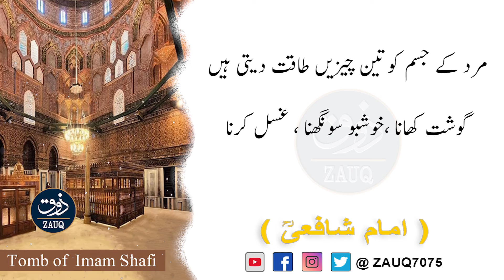mard ky jism ko teen chezain taqat deti hain | Quotes | Islamic Quotes | Golden Words | Zauq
In this video we are focused to provide you quality content about Quotes, Golden Words, Islamic History, Urdu Literature, English Literature, Islamic Stories, World History, Poetry and Social Topics.
The basic aim of this channel is to promote quality of life on daily basis in the people by providing basic education which is given by great philosophers of all times.

This is very informative knowledge Able Quotes of Zauq. We Tried To Provide You Life Changing Lessons In a very interesting way.
This information in Moral Stories and Quotes Can make you better citizen of society. Keep watching and videos for good Lesson To make you life better and happy.

We upload one videos on a daily basis and do our best We will continue to give your information to Daily.

Please support us for promote humanity.